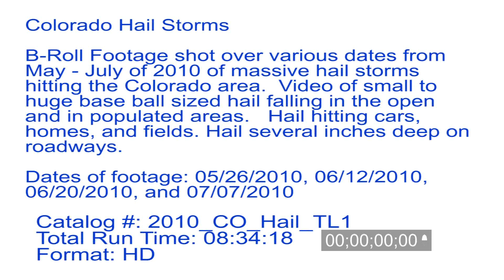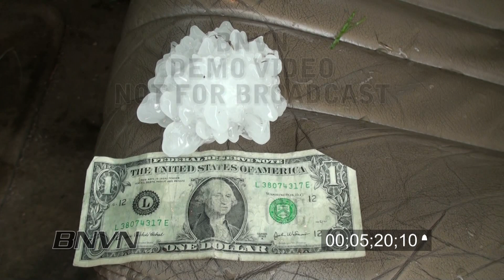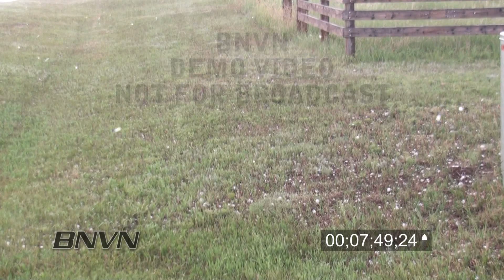Colorado Hail Storms B-Roll Stock Footage, 2010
B-Roll footage shot over various dates from May through July of 2010 of massive hail storms hitting the eastern Colorado high plains area.

Video of small to huge baseball sized hail falling in the open countryside and in populated areas.

Footage of hail hitting cars, homes, and fields along with shots of hail several inches deep on the roadways.

Dates of the footage: 5/26/2010, 6/12/2010, 6/20/2010 and 7/7/2012.

Catalog ID: 2010_CO_Hail_TL1
Total Run Time: 08;34;18
Format: HD